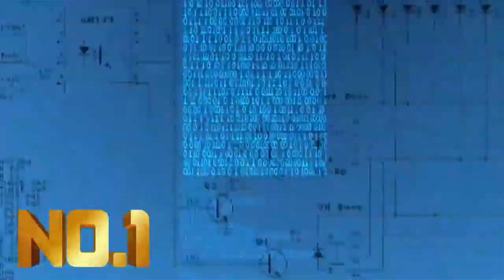POK ME PAKISTANI YE KAAM KAR RAHE HAI